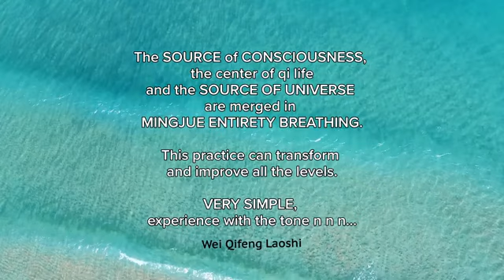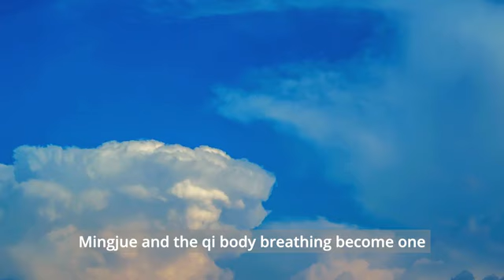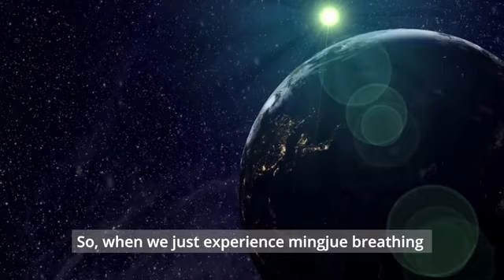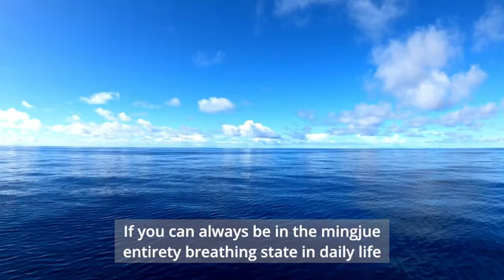Practica en ingles con el maestro Wei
Recuerden que tenemos retiro presencial de sanación y formación de instructores con el maestro Wei en Octubre 2024, Hainan China.